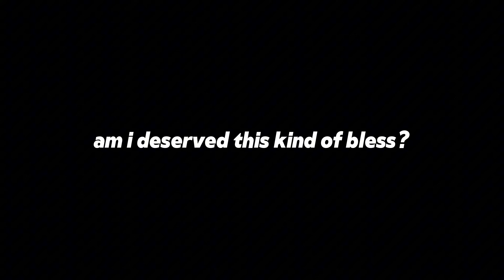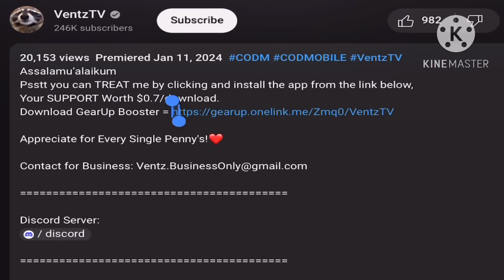Ninja Montage - Is This Gun Better than AK117 MYTHIC?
by clicking and install the app from the link below,
Your contribution keeps the content flowing 🥺